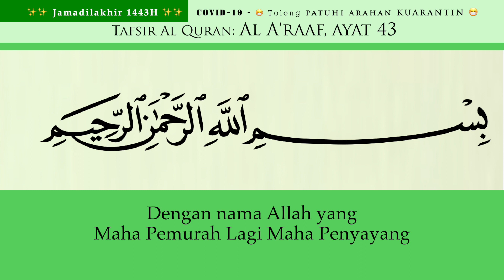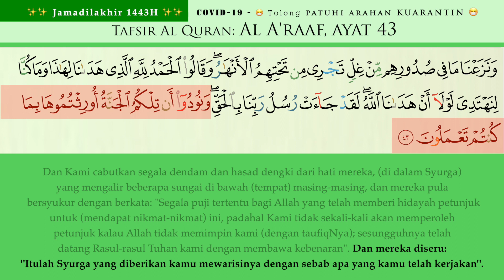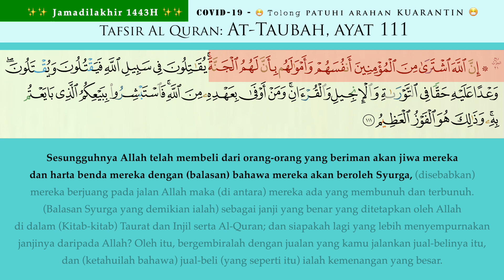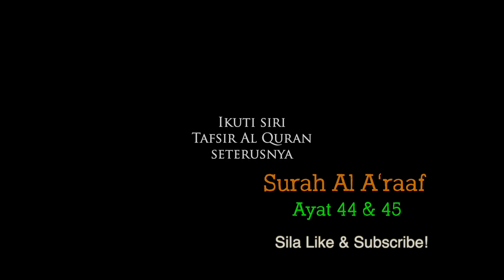19 Al Araaf ayat 43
Tafsir - Al Araaf ayat 43

Syukran